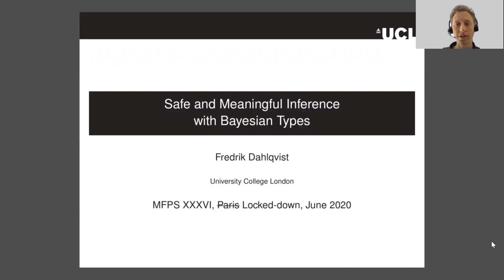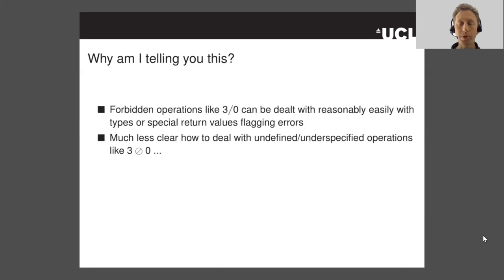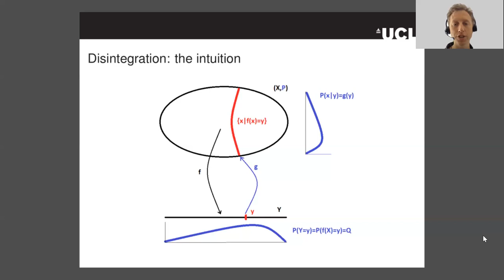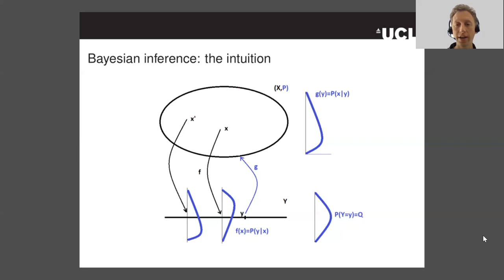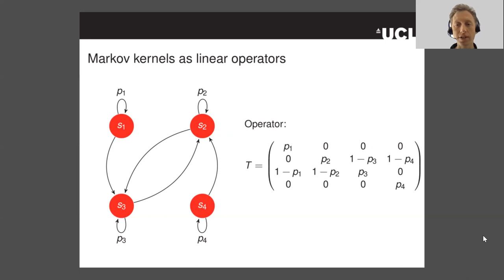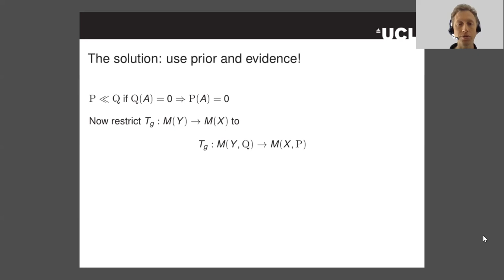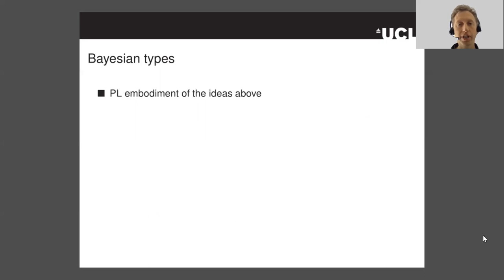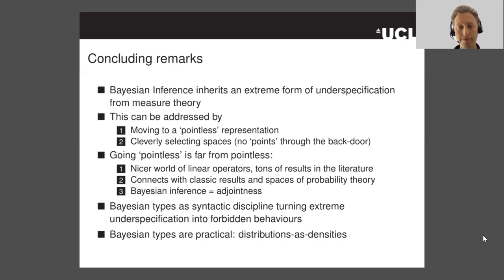Fredrik Dahlqvist. Safe and Meaningful Inference with Bayesian Types.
Fredrik Dahlqvist. Safe and Meaningful Inference with Bayesian Types. (Invited Talk in the Special Session on Probabilistic Programming Languages)